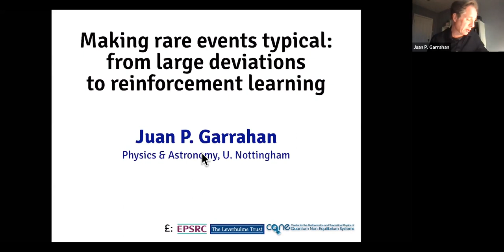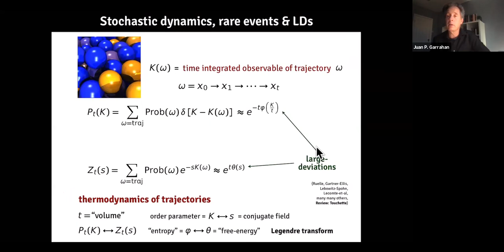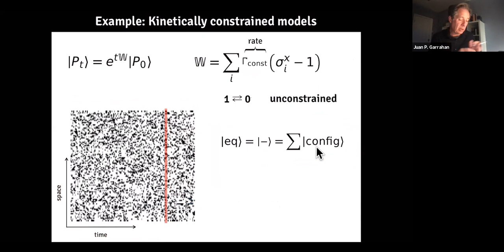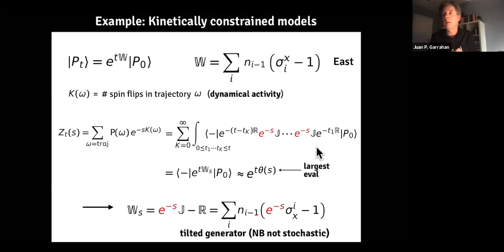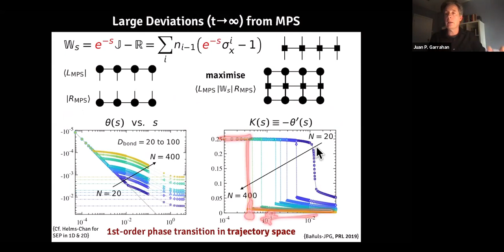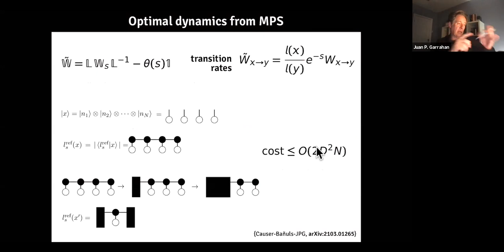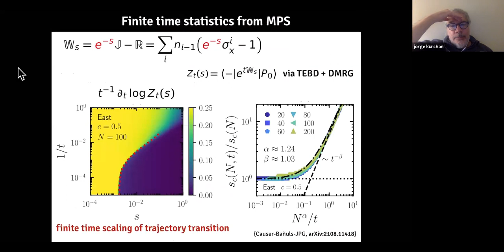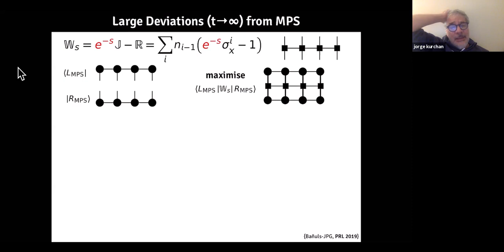Making rare events typical: from dynamical large deviations to reinforcement learning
Juan P. Garrahan

Abstract: I will discuss general ideas for studying atypical dynamics in stochastic systems. Rare events often play a significant role in phenomena occurring across science, but their systematic study is hampered by the fact that they occur with low probability. I will describe the so-called thermodynamics of trajectories framework, an ensemble method for quantifying the statistical properties of trajectories of the dynamics, based on the mathematics of large deviations (LDs). I will discuss the use of tensor network methods for computing LD statistics accurately in lattice systems, their use in efficiently sampling rare trajectories, and consider the application of machine reinforcement learning for problems not tractable by LDs. Time permitting I will discuss the extension of this general approach to quantum dissipative systems.